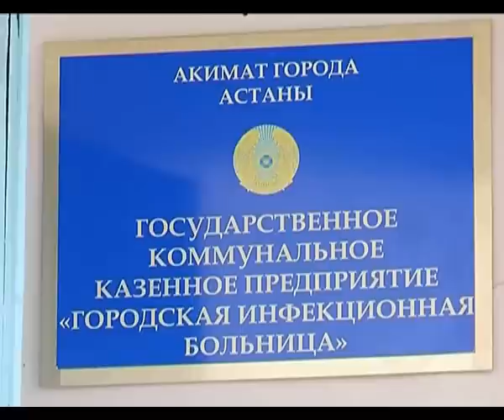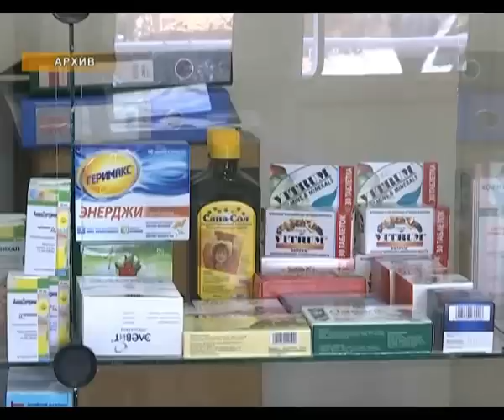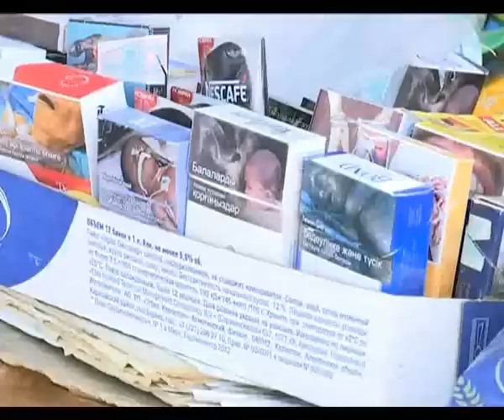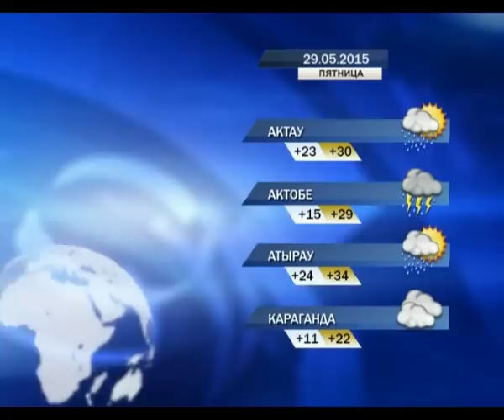Новости в 19:30 (выпуск от 28.05.2015)